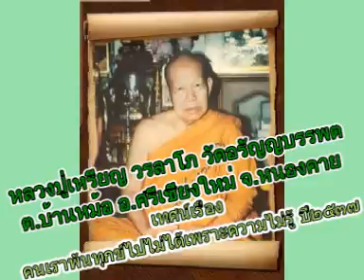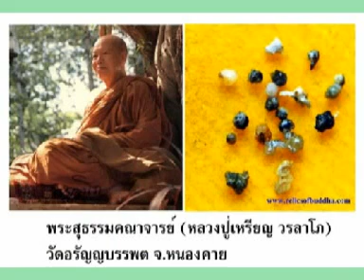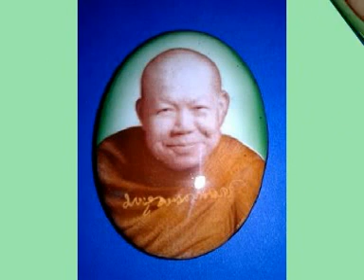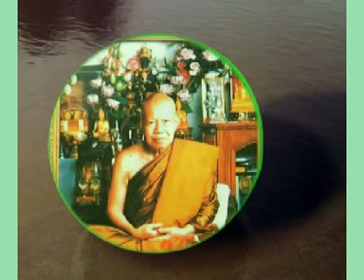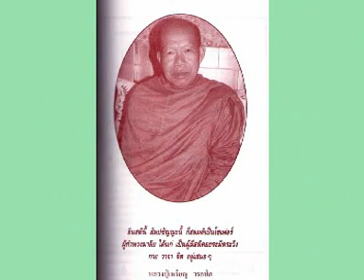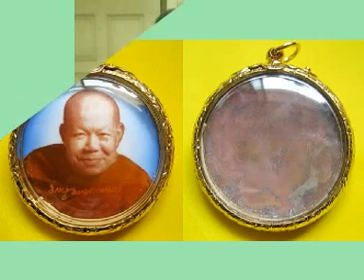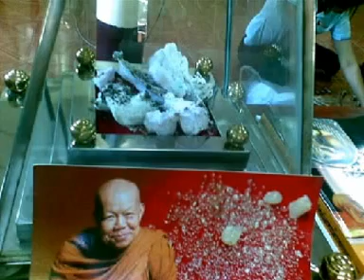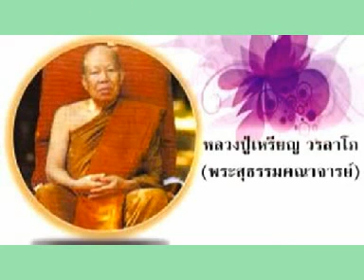หลวงปู่เหรียญ วรลาโภ เทศนาเรื่องคนเราพ้นทุกข์ไปไม่ได้เพราะความไม่รู้ ปี๒๕๓๗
หลวงปู่เหรียญ วรลาโภ วัดอรัญญบรรพต ต.บ้านหม้อ อ.ศรีเชียงใหม่ จ.หนองคาย
หลวงปู่เหรียญ วรลาโภ วัดอรัญญบรรพต ต.บ้านหม้อ อ.ศรีเชียงใหม่ จ.หนองคาย เทศนาเรื่องคนเราพ้นทุกข์ไปไม่ได้เพราะความไม่รู้ ปี๒๕๓๗